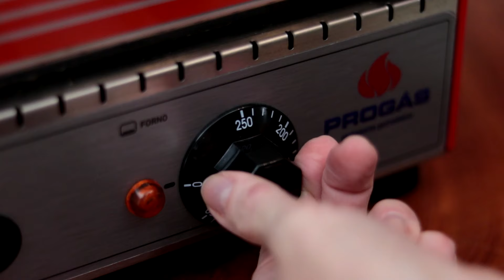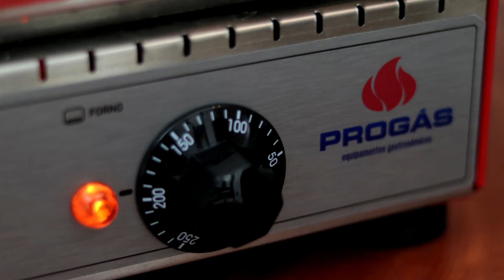PIZZA À BASE DE CERVEJA | Cozinhando com Elis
Pizza é bom o ano inteiro, mas no inverno é melhor ainda! Então confere essa receita incrível que tem como ingrediente principal na massa a cerveja artesanal.
Ingredientes para a massa da pizza:
1kg de farinha de trigo;
2 colheres de sopa de açúcar;
2 colheres de sopa de leite em pó;
1 colher de sopa de sal;
50ml de óleo de soja;
1 ovo;
10g de fermento de pão;
500ml de cerveja artesanal.
Super Obrigado!

Associação de Fumicultores do Brasil. Aqui tem tudo pra sua casa e pra você! São 24 lojas no RS, SC e PR, acesse o site e encontre uma filial pertinho de você!

Panelas de cerâmica únicas no mundo, que levam mais saúde, sabor e beleza à sua casa. Confira no site!

Farinhas tradicionais e especiais, massas e biscoitos deliciosos, perfeitos para sua família!

Com os produtos da Oster, suas receitas ficam perfeitas!

De cuidados pessoais a sua cozinha, a Cadence é parceira pra tudo!

O que você sonhar para o seu lar, a Kappesberg tem!

Conheça a nova família de fornos Mueller! Sua família merece!

Maquiagem: Célia Roberta Makeup
Imagens e Edição: Felipe Capaverde Guterres
Roteiro: Elis Wagner Capaverde